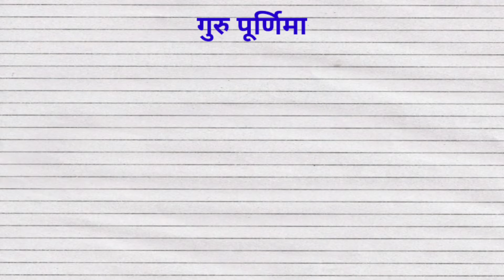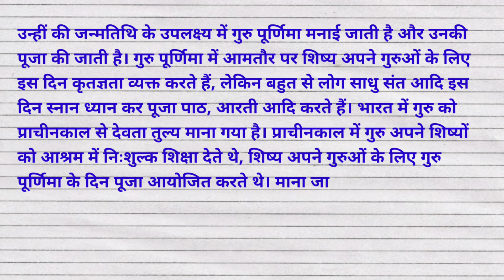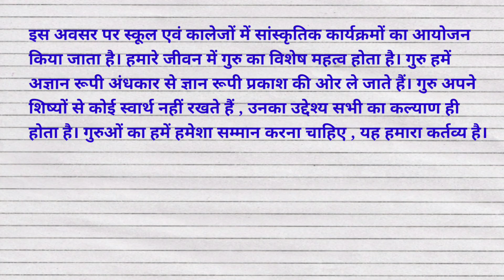गुरु पूर्णिमा पर निबंध || Essay on Guru Purnima in Hindi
गुरु पूर्णिमा पर निबंध, Essay on Guru Purnima in Hindi, Guru Purnima, ‎Guru Purnima per nibandh, About Guru Purnima, Guru Purnima per nibandh hindi mein, @studycentre4u